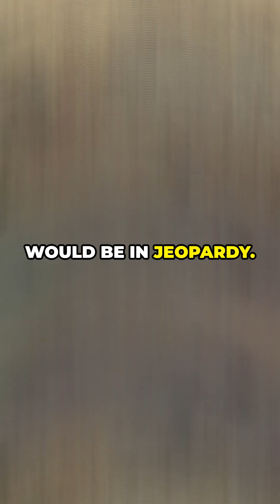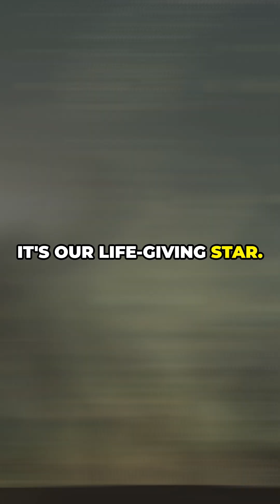What if the Sun explodes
What would happen if the Sun exploded right now? 🌞💥 The terrifying truth might shock you. In this mind-blowing video, we explore the science, survival odds, and the instant chaos Earth would face if our star suddenly went supernova. From global darkness to frozen oceans, this isn't just a sci-fi fantasy — it's a cosmic disaster waiting to be understood.

Don’t blink — the universe is more fragile than you think.